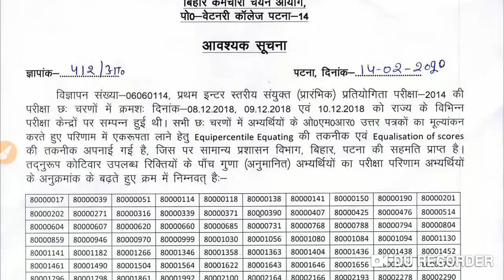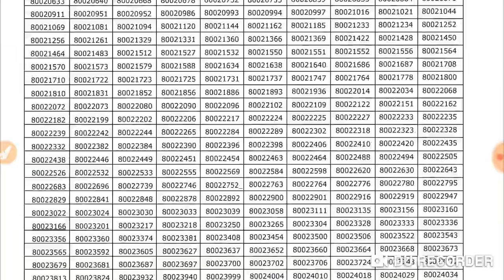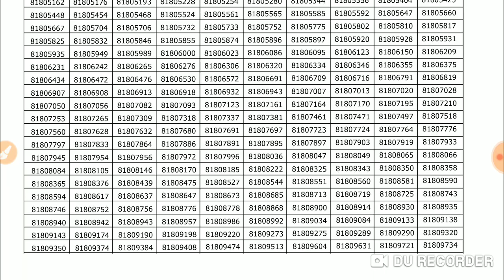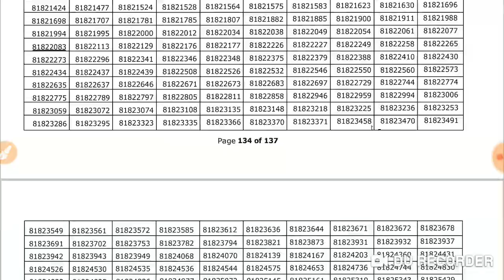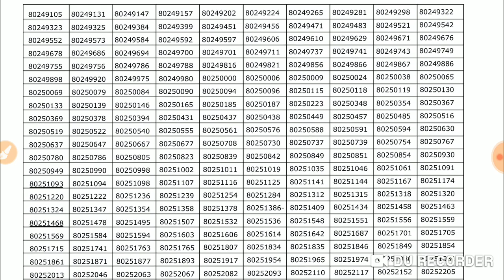Bihar SSC inter level results out !! जल्दी चेक करें। पीडीएफ लिंक।